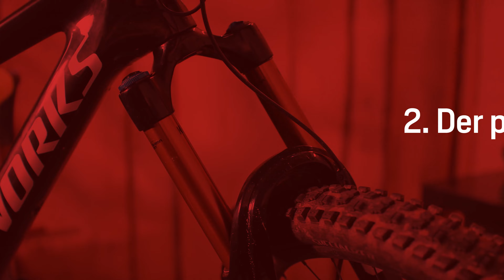So erkennst du ein top E-MTB?! Unser Profi erklärt, worauf es ankommt?!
Woran erkennt man eigentlich ein richtig gutes E-MTB? Diese Frage haben wir uns gestellt und unser Zweiradmechanikermeister Chris hat uns die Antworten geliefert. Klar ist, über persönlichen Geschmack lässt sich streiten, über gute Komponenten allerdings nicht. Darum erklärt Chris in diesem Video welche Komponenten bei einem sehr guten E-MTB verbaut sein sollten und wie sich diese auf das Fahrverhalten auswirken. Hierzu steht ihm das Specialized S-Works Turbo Kenevo SL zur Seite, ein E-Mountainbike der Extraklasse, welches als Beispielbike dient. Specialized setzt beim Kenevo SL auf einen kleineren Antrieb mit einem 320 Wh Akku. Die vermeintlich kürzere Akkulaufzeit kann mit einem Rangeextender problemlos verlängert werden, um gut durch den Tag zu kommen. Die eingesparten Kilogramm verteilt das Specialized Mountainbike dann auf die durchdachten Komponenten, wie der FOX FLOAT Federgabel und Dämpfung, griffigen und stabilen Butcher Grid Trail Reifen und der hydraulischen Bremsanlage von SRAM. Mehr dazu seht ihr im Video!

Das Zukunfts-Megathema E-Mobilität ist allgegenwärtig und nimmt an Wichtigkeit und Aufmerksamkeit stetig zu. Das E-Bike nimmt dabei eine zentrale Rolle ein und ist weit mehr als ein Hightech-Freizeittool. Es hat das Potential, Verkehr, Stadtentwicklung und Gesellschaft nachhaltig und positiv zu beeinflussen. FOCUS E-BIKE begleitet diese Entwicklung durchgehend seit 2016.

▬ Deutschlands größter E-Bike-Test ▬
Wenn du auf der Suche nach einem E-Bike bist, findest du auf unserer Website bisher mehr als 400 im Labor und der Praxis getestete E-Bikes

▬ FOCUS E-BIKE TV | Netzwerk ▬
Unsere Videos bieten einen aktuellen Blick in die Welt der E-Bikes. Für die Produktion der Videos stellen die Unternehmen der E-Bike-Branche Räder und Zubehör testweise zur Verfügung. Die redaktionelle Hoheit der Videoproduktion liegt aber auch bei diesen Kooperationen weiterhin bei FOCUS E-BIKE.

▬ FOCUS E-BIKE Newsletter ▬
Alle News auf einen Blick! Bleibe immer gut informiert - mit dem kostenlosen FOCUS E-BIKE Newsletter.